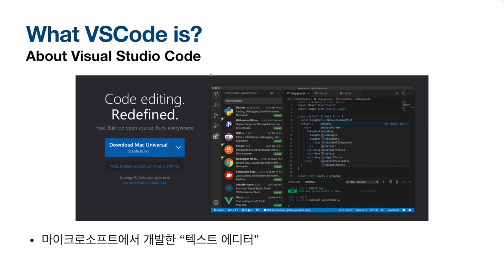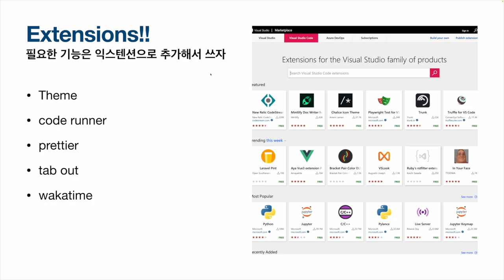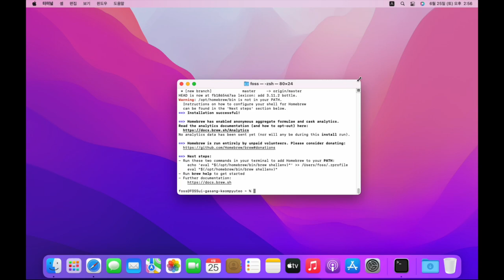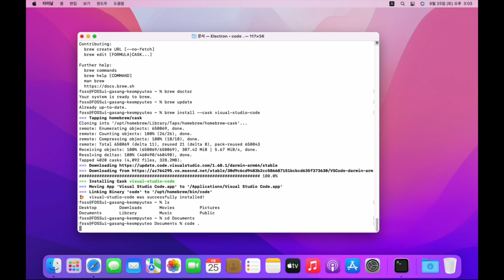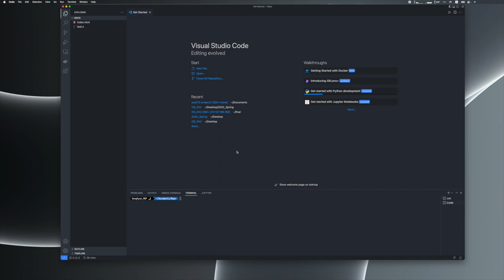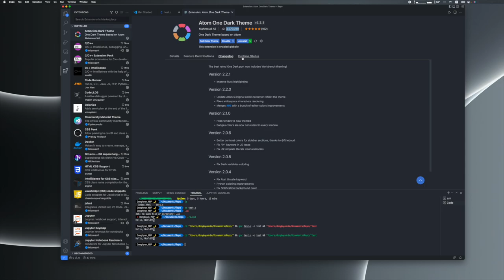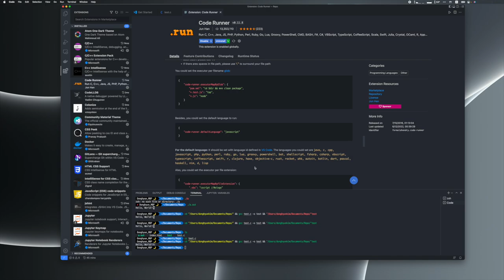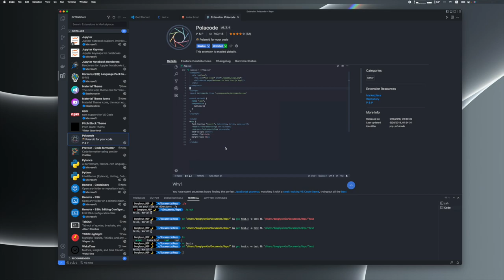[SWTT] mac os 사용자를 위한 VScode 소개 및 초기세팅과 유용한 플러그인 소개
mac os 사용자를 위한 VScode 소개 및 초기세팅과 유용한 플러그인 소개
아주대학교 김동현